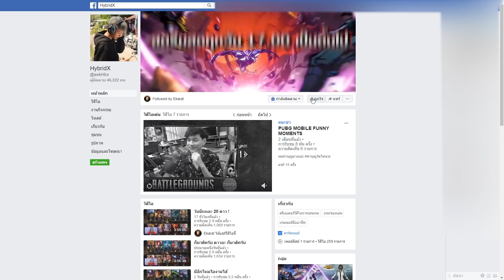(ไมค์ E-Sport) โอมเล่นเเม่งเลย #1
ติดตาม Live ROV ทุกวันได้ที่ Facebook
Page : HybridX